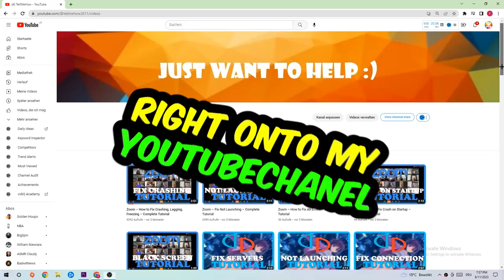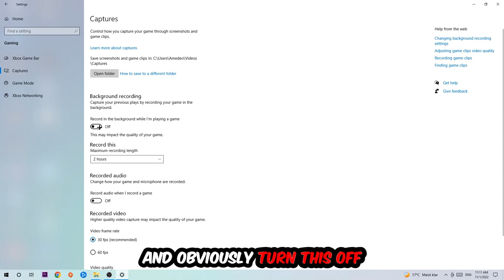Cold War – How to Fix Fps Drops & Stuttering – Complete Tutorial